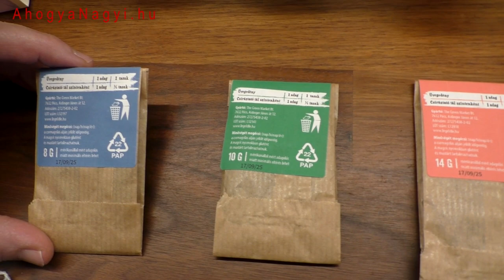Csíráztatás házilag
A videóban használt eszközök és magok beszerezhetőek a
legeldle.hu webshopban